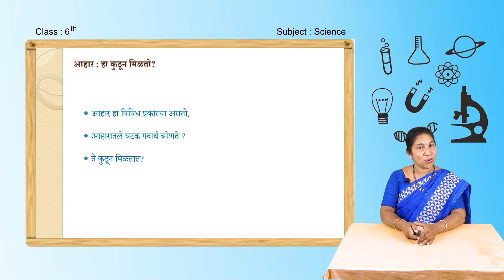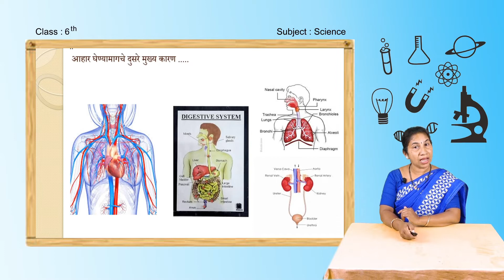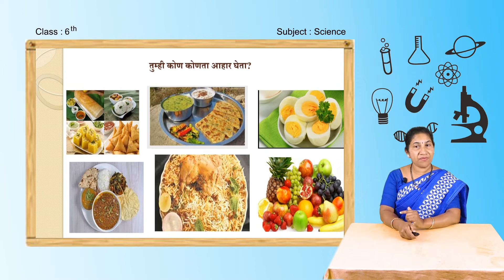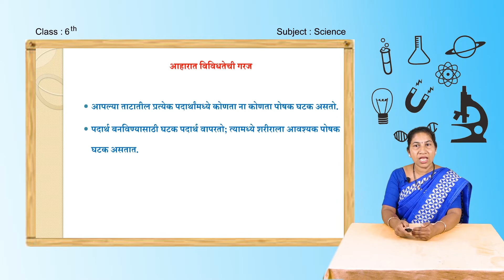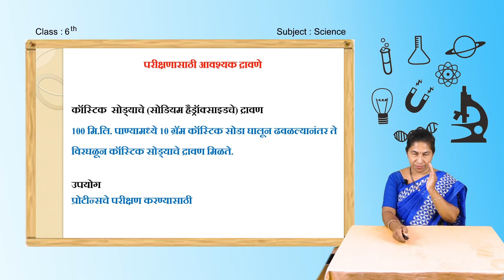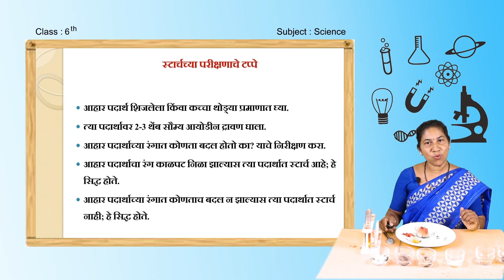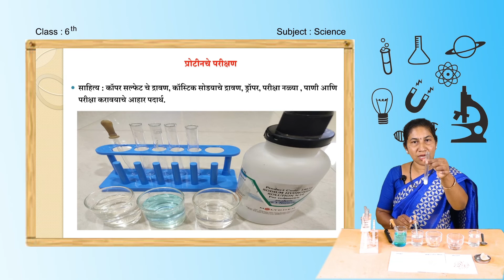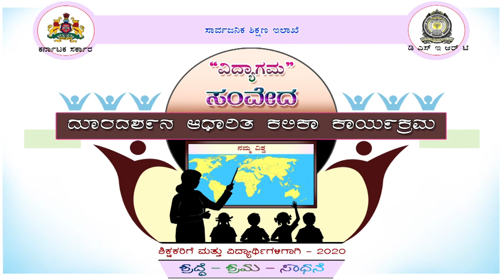Samveda E Class Marathi Medium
6'TH CLASS     COMPONENTS OF FOOD
 आहाराचे घटक